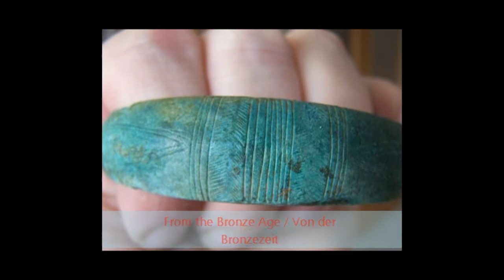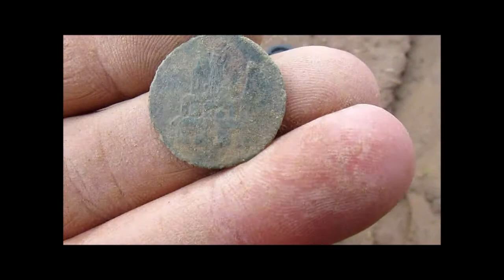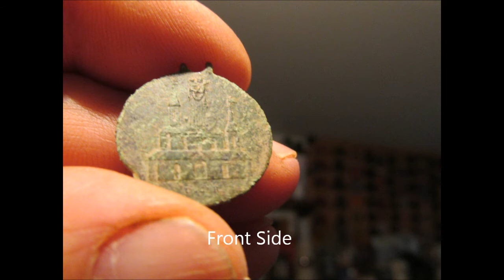Metal Detecting Bavaria with Gerd & his Garrett ACE 250 Part 163 Saturday & Sunday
This Video contains a Non-detecting Part & Detecting Part from Permission 73..

Dieses Video enthält ein Nicht Sondelteil & 1 Sondelteil von Genehmigung 73